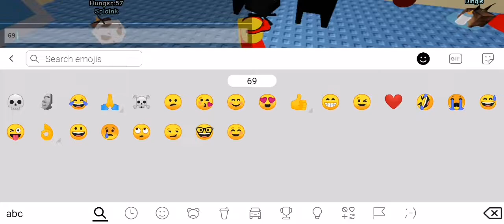playing raise a floppa since i haven't play for a long time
Everything went well